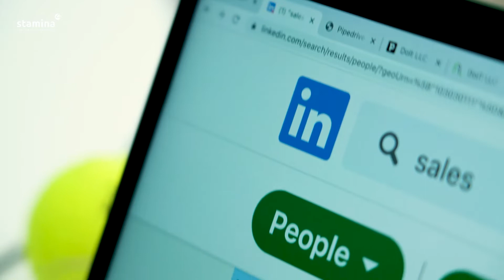The Big Sales վաճառքի կոնֆերանս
Եվ այսպես, stamina -ն կազմակերպում է առաջին մեծամասշտաբ վաճառքի կոնֆերանսը Հայաստանում։

12,000ից ավել վաճառքով զբաղվող անձիք ամեն օր վաճառում են տարբեր ապրանքներ և ծառայություններ, աշխատում տարբեր մարդկանց և կազմակերպությունների հետ, և ժամանակն է նրանց աշխատանքը ըստ արժանվույն գնահատելու, խրախուսելու և բարձրացնելու վաճառքի մասնագետների դերը յուրաքանչյուր բիզնեսում:

Կոնֆերանսի ընթացքում տեղի է ունենալու նաև յուրօրինակ վաճառքի բաթլ, որտեղ հաղթողին կշնորհվի Տարվա վաճառող տիտղոսը:

Ցանկանու՞մ եք համագործակցել մեզ հետ և/կամ մասնակցե՞լ մեր Sales4UP ծրագրին, ապա լրացրեք համապատասխան հայտերը՝